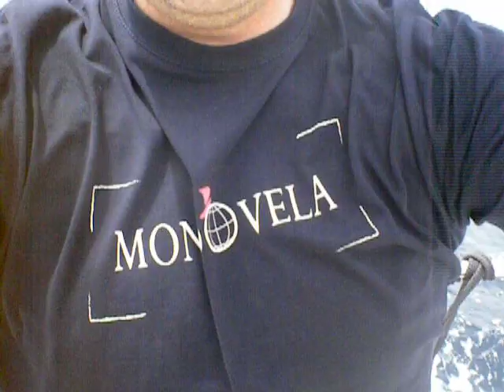Equipaggio Egadi 2010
Marco Santini, sotto l'esperta regia dello skipper Blu Luca Barassi, comincia a scaldarsi... il resto dell'equipaggio ascolta e comincia a preoccuparsi. Equipaggio Santa Maria: Luca Barassi (skipper), Marco Santini (Co-skipper in vacanza), Lorenzo Guerrieri (timoniere), Lucia Bucciarelli (capo cambusiere), Jean Pierre Fabre (team leader), Chiara Faravelli (Princi di bordo), Barbara Medagliani (aiuto cuoca specializzata in ricciola).